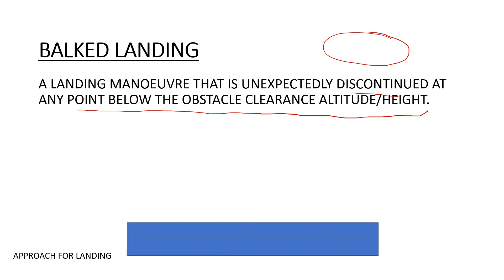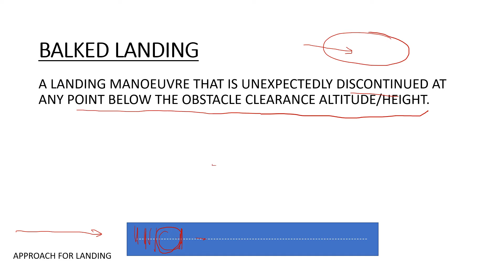| Balked Landing |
In this video I have explained balked landing/aborted landing. You will be able to understand this very well after watching the video.